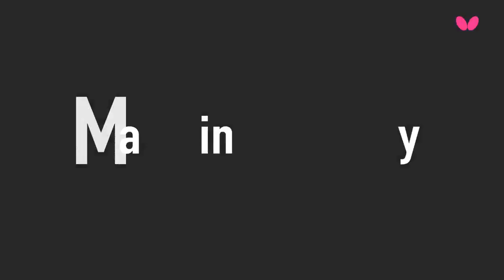2017 Thailand Junior & Cadet Open Highlights: Huang Yu-Jie vs Karen Lyne (1/2)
Review all the highlights from the Huang Yu-Jie vs Karen Lyne (1/2) from the 2017 Thailand Junior & Cadet Open